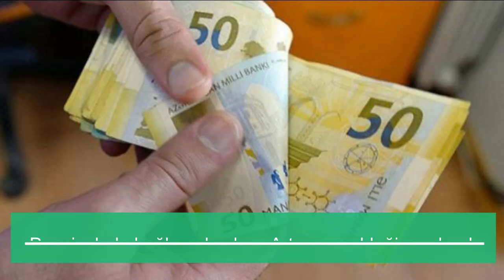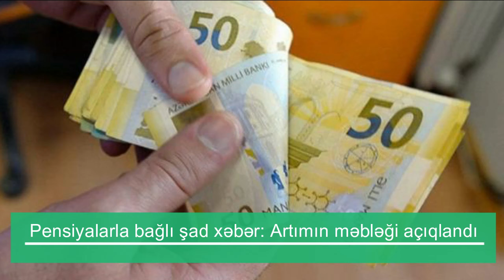Pensiyalarla bağlı şad xəbər: Artımın məbləği açıqlandı